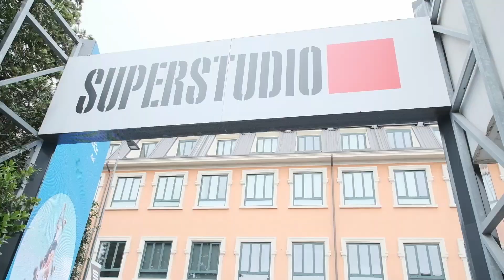BACI 2023 - Bacioops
OOPS! It's BACI!